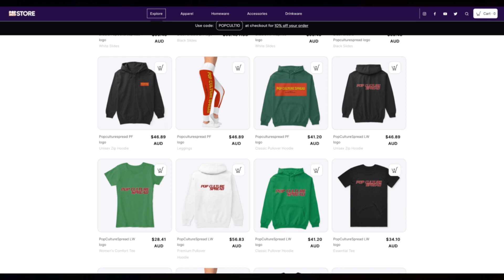Marvel Studios’ | The Marvels | Teaser Trailer Reaction! | Quick breakdown !!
Sequel to the 2019 title 'Captain Marvel'.